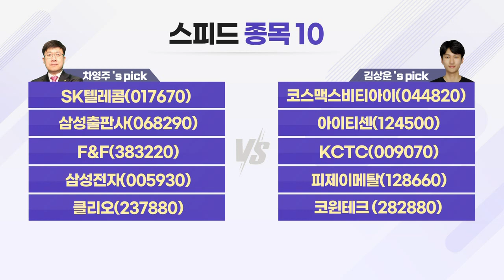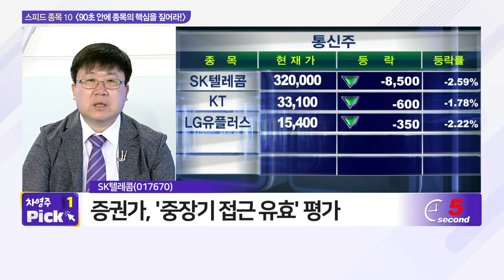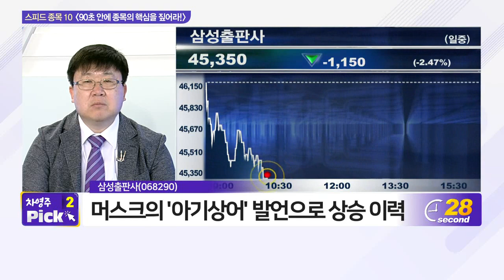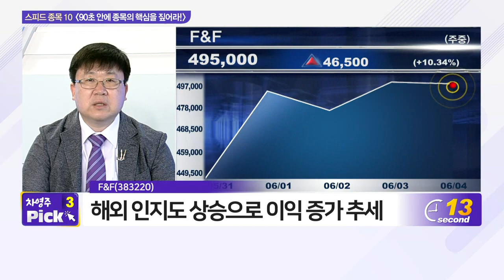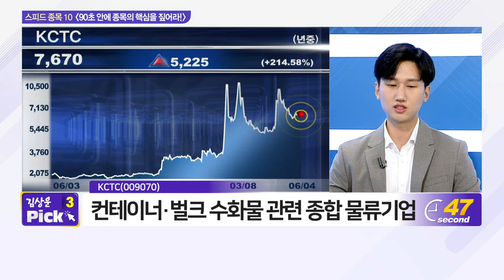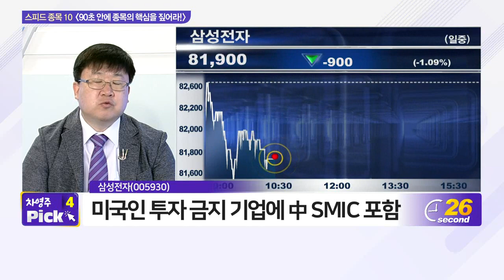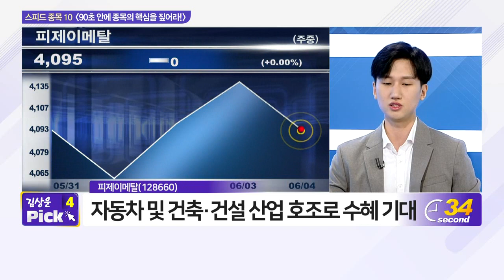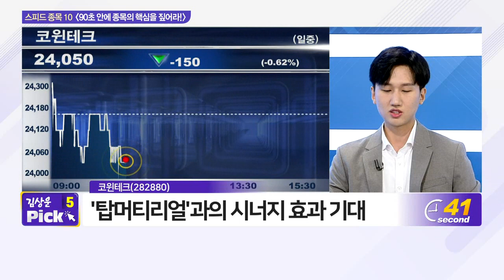SK텔레콤, 코스맥스비티아이, 삼성출판사, 아이티센, F&F, KCTC, 삼성전자, 피제이메탈, 클리오, 코윈테크_스피드 종목 10 (20210604)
- 삼성출판사(068290)
- F&F(383220)
- 삼성전자(005930)
- 클리오(237880)

- 코스맥스비티아이(044820)
- 아이티센(124500)
- KCTC(009070)